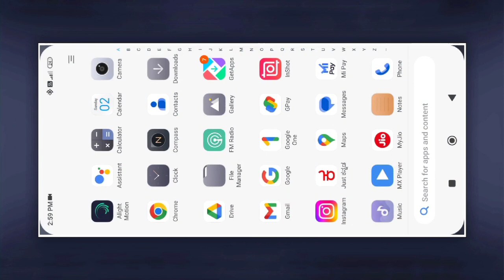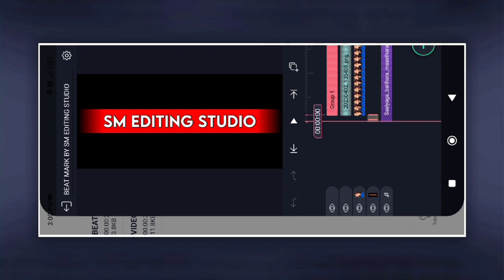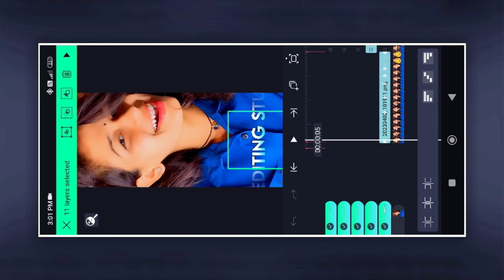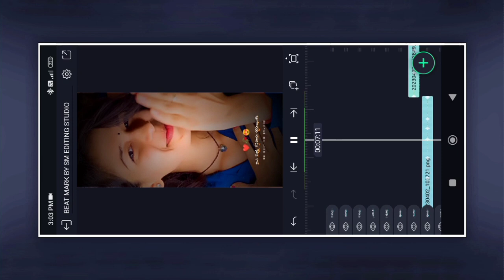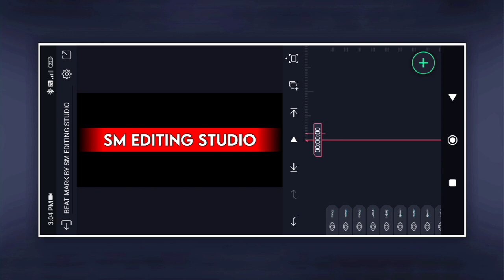ನಾ ಡ್ರೈವರ ನೀ ನನ್ನ ಲವರ್ Kannada Dj Janapada Song Colourful text effect video editing in Alight Motion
NOTE : DON'T RE UP

[ THANK YOU GUYZ KEEP SUPPORTING ME ]